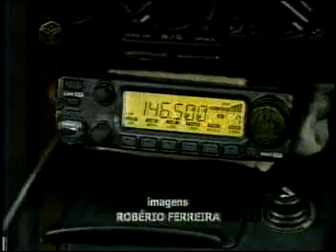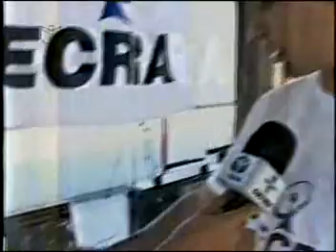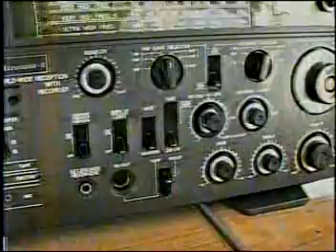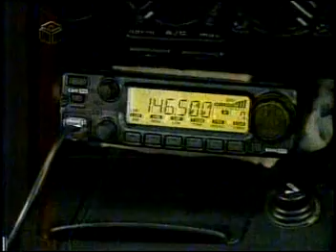PR7VX - Comemoração 45 Anos ECRA na TV Itarare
Comemoração dos 45 anos da Escola e Casa de Radioamadores de Campina Grande - PR7CP. Reportagem pela TV Itarare.